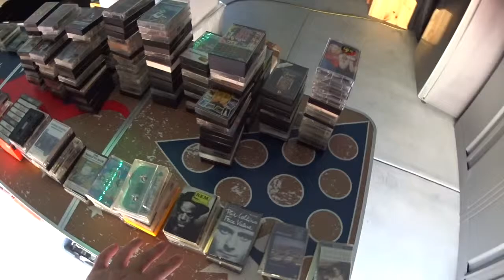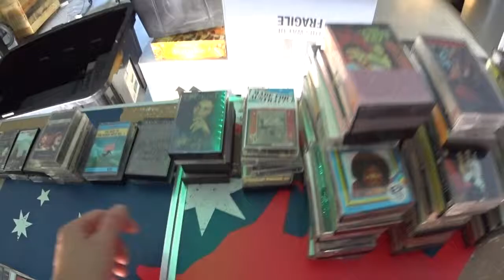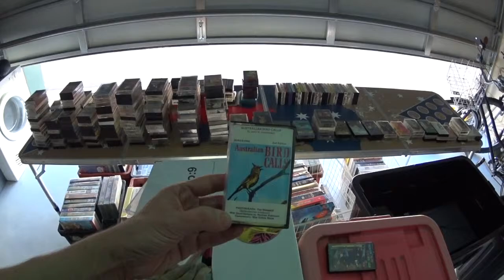review on my latest thrifting stock to sell on EBAY